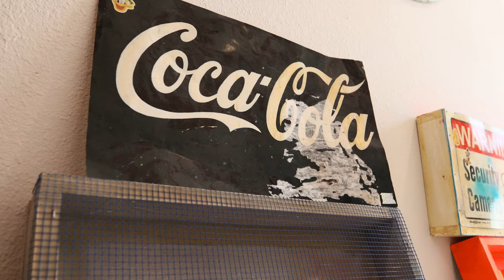Studio Visit with Carlos Ramirez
A studio visit with Carlos Ramirez for his upcoming solo exhibition “A Faster Hallelujah” that will open on Saturday, April 4 via our website and blog for online viewing.

Ramirez’s work is a multi-cultural mix of old and new, layered with socio-political ideas, street aesthetics, and pop iconography. After many years of collaborating and receiving international recognition as one half of The Date Farmers, Carlos is continuing to forge a new chapter as a solo artist and we could not be more honored to be working with him.

Video courtesy of Birdman